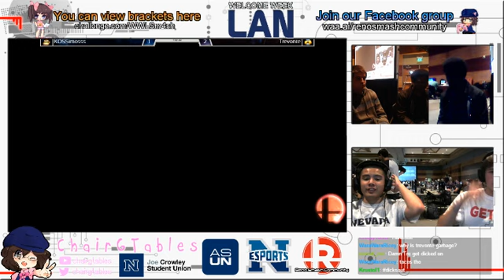KOSSImosss (DK/G&W) vs Trevonte (Sheik) - Welcome Week LAN 2016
Nevada Esports Smash 4 Tournament for the Wii U -- Watch live